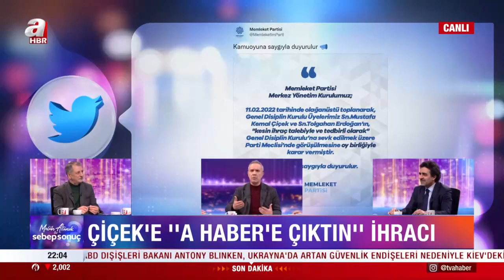Gaffar Yakınca: "28 Şubat'ı özel bir mesaj için seçtiler" | A Haber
A Haber’de yayınlanan ve yazar Melih Altınok’un sunumuyla ekranlara gelen “Sebep Sonuç” programında dünya ve Türkiye gündemine damga vuran konular ele alındı. "Ekonomide yeni destek paketi cebe nasıl yansır?", "Enflasyona karşı KDV indirimi yeterli mi?", "KDV indirimleri etikete yansıdı mı?" sorularını AK Parti Yerel Yönetimler Başkanı Mehmet Özhaseki yanıtladı.  "Yuvarlak masada kazanan kaybeden kim?", "Muhalefetin 28 Şubat vurgusu neye işaret?" sorularına Sabah Gazetesi yazarı Mahmut Övür ile Aydınlık Gazetesi yazarı Gaffar Yakınca açıklık getirdi.